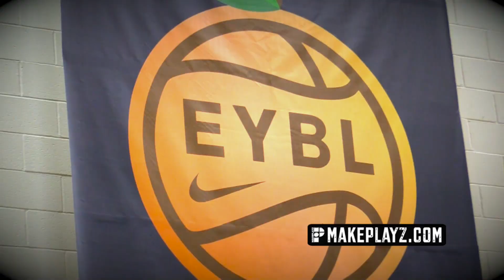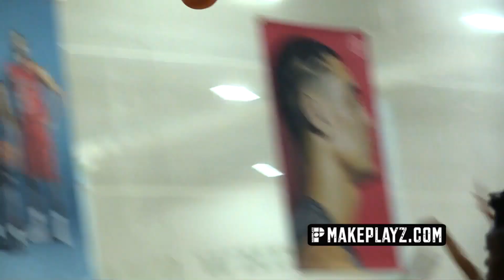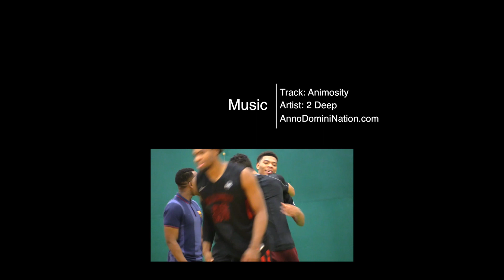There is None Tougher in 2017 than Quade Green! Official EYBL Mixtape!